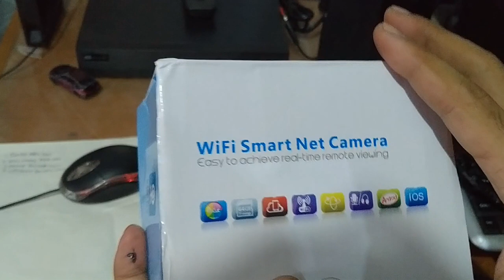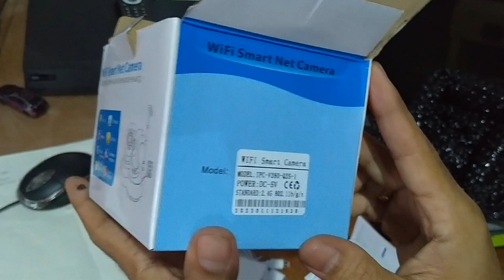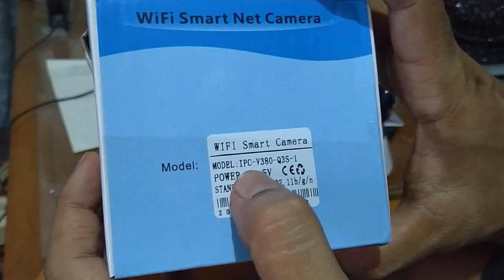unboxing CCTV Wifi Q3S V 380 Pro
Guys, ini unboxing dulu ya CCTV wifinya Q3S V 380 pro yang katanya Smart Camera